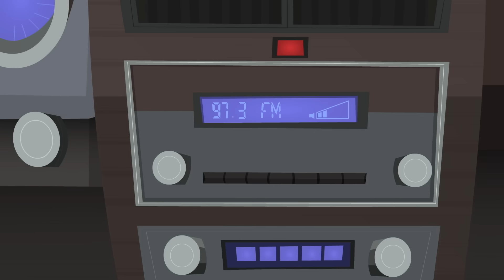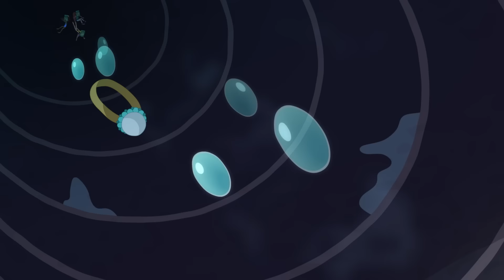Polly Pocket Saison 3 | Compilation complète des épisodes | Films pour enfants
Préparez-vous à un nouvel épisode de Polly Pocket.

⭐️Polly Pocket est un inventeur intelligent et curieux toujours en quête d'aventures. Lorsqu'elle hérite d'un médaillon magique de sa grand-mère, Polly se rend compte qu'il peut être réduit au format de poche, rendant son monde plus grand que jamais !

⭐️Lila est l'une des meilleures amies de Polly Pocket et une styliste de mode à la demande. Grâce à sa passion pour la mode, Lila a toujours le bon accessoire sous la main lorsque ses petites aventures nécessitent une solution mode.

⭐️Avec la nature extrêmement prudente de Shani et l'amour de l'aventure de Polly, ces deux meilleures amies s'équilibrent mutuellement ! Polly pousse Shani à être plus aventureuse, tandis que l'intelligence extraordinaire de Shani empêche leurs aventures de tourner complètement mal !

⭐️Nicolas aime se concentrer sur l'étrange et le mystérieux, ce qui le conduit finalement à Polly et à son médaillon. Une fois que Polly lui a montré tout le bien que l'on peut faire avec le médaillon, Nicolas rejoint l'équipe de Polly et fait la promesse de poche de garder le secret de Polly.